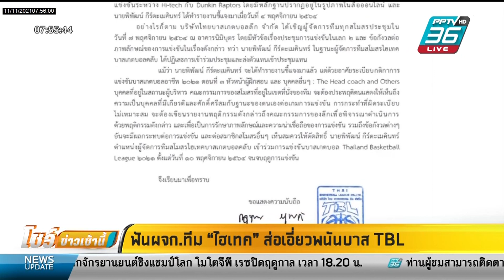ฟันผู้จัดการบาสทีมไฮเทคส่อเอี่ยวพนัน